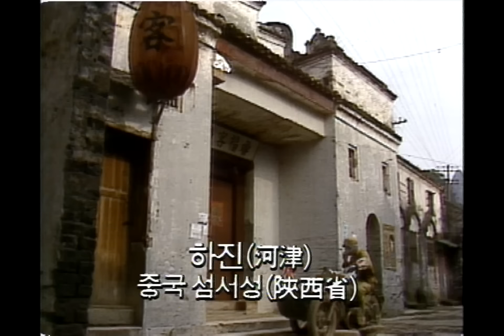Years of Upheaval, 16회, EP16, #01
Years of Upheaval(여명의 눈동자), 16회, EP16, 1991/11/21, MBC TV, Republic of Korea

중국 섬서섬 하진에서 일본 헌병 군조를 살해하고 탈출하는 여옥